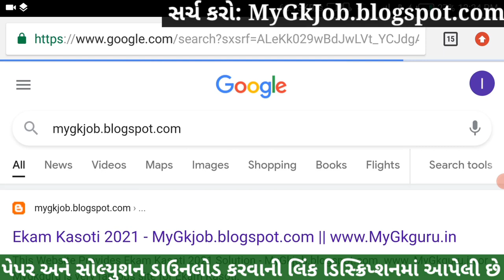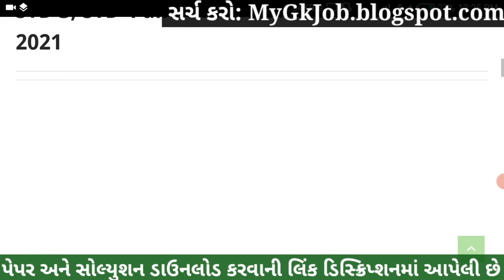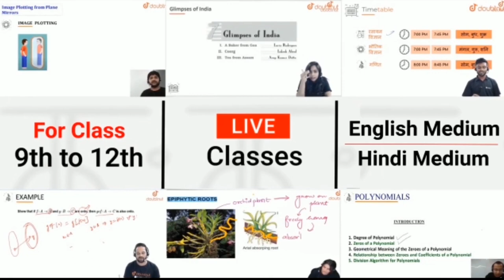💥 Dhoran 4 Ekam Kasoti Hindi Solution, STD 4 Hindi Ekam Kasoti February, Ekam Kasoti 7 Dhoran 4 2021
Dhoran 4 Ekam Kasoti Hindi Solution 2021, Dhoran 4 Hindi Ekam Kasoti February, Ekam Kasoti Dhoran 4. STD 4 Hindi Ekam Kasoti Solution 2021, samayik mulyankan kasoti std 4 Hindi.

More Features :
1) Saari important books milengi solved video solutions ke saath
2) Previous year papers, Important PDFs, Question Bank
3) Crash Course, Mock Tests, Quiz
4) India's biggest student's community
& much more

3 Crore se zyada bachho ka bharosa!!

Other Related Search Queries :
Ekam Kasoti